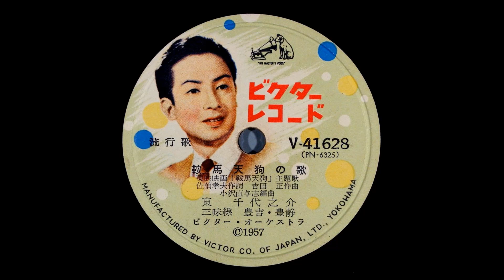鞍馬天狗の歌 東千代之介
昭和32年1月発売　東映映画「鞍馬天狗」主題歌

作詞：佐伯孝夫　作曲：吉田正　編曲：小沢直与志
唄：東千代之介
三味線：静吉、豊静
ビクターオーケストラ